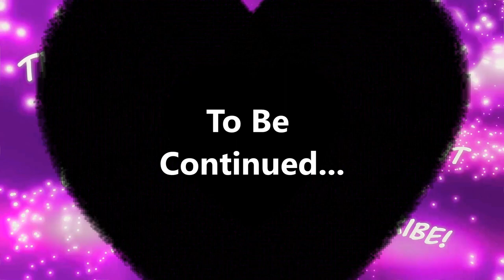Soul Calibur 6 MAIN STORY Part 3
Welcome to the Main Story of Soul Calibur 6.

Soul Calibur 6 takes place before the 5th game, in the 16th century following the path of Soul Edge & the Azure Knight.  After Cervantes' downfall by Sophitia, some one else takes up the mantle as Nightmare.  As the story unfolds further, battles continue & become more intense as the end draws near.  What will happen in the next & final video!?